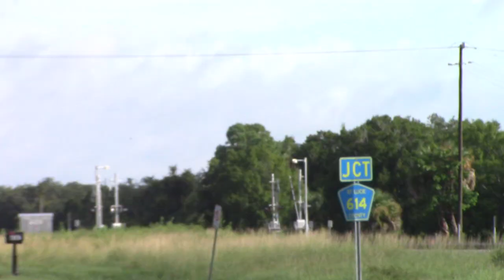BLF723S Aug 6, 2024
121, Green train, 110.